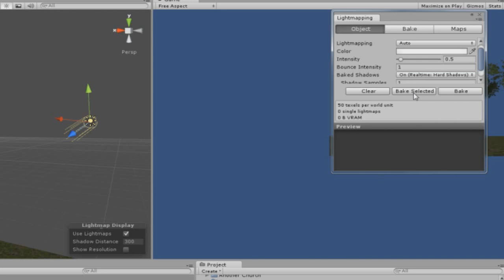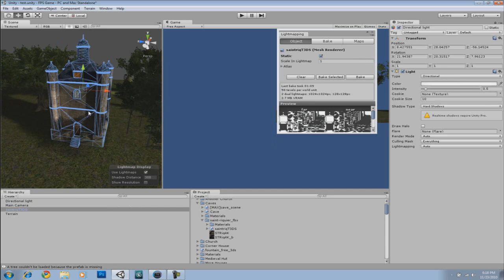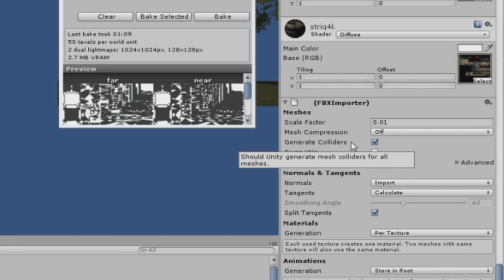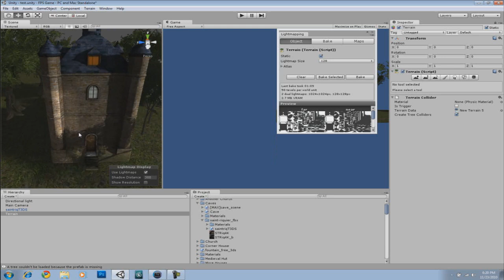Unity 3D Tutorials - The Beast Lightmapping Feature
Unity 3 comes with the new Beast Lightmapping feature. This feature allows you to create baked shadows, or pre-made shadows, to your game. It does not work like Real-time shadows but it's a good addition to your game. In this tutorial, i'll show you exactly how to do that. By the way, this works with the indie/free version as well